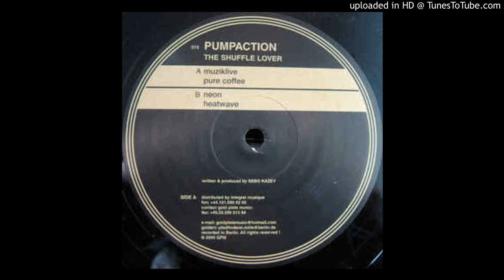Pumpaction - Muziklive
Please let me know if you would like this video removed.

Low quality upload.